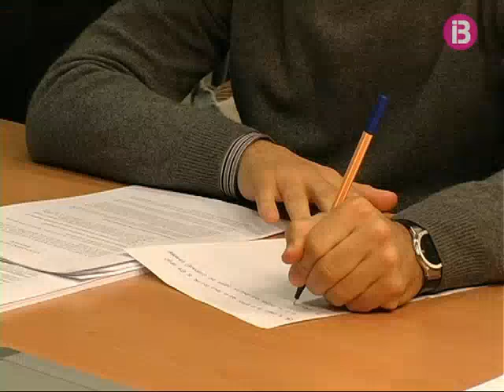DH POLÍTICA PALMA